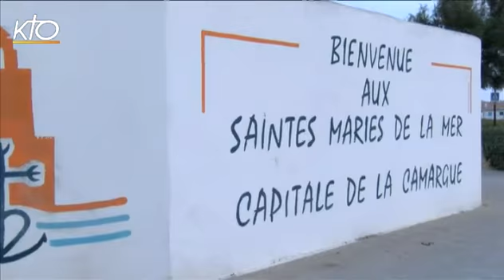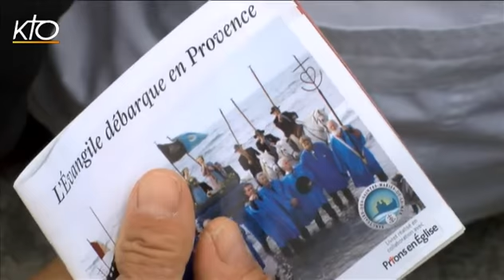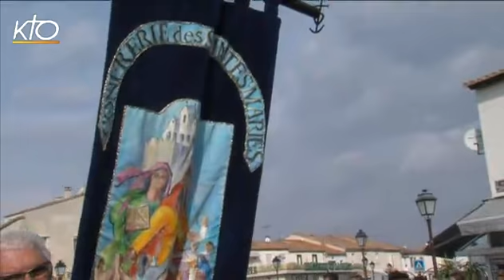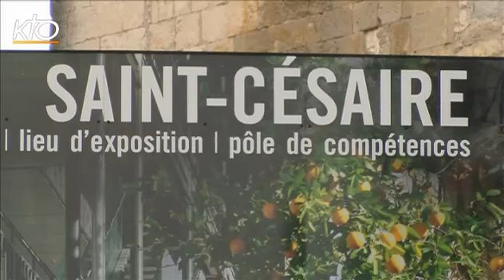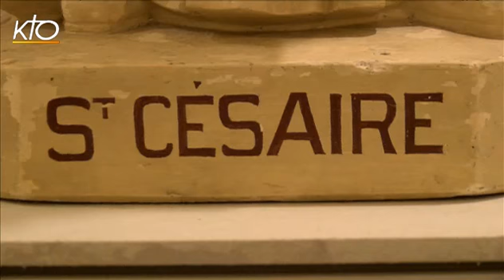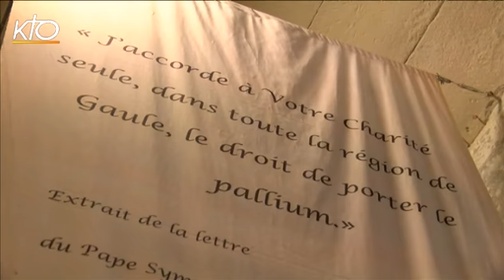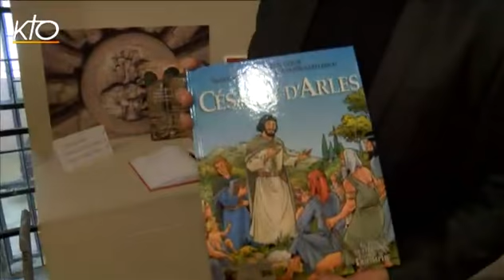La Provence en pèlerinage aux Saintes-Maries-de-la-Mer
Plongée au coeur du grand pèlerinage des Provençaux aux Saintes-Maries-de-la-Mer. Messe dans les arènes avec les gardians, procession vers la mer et bénédiction des pèlerins depuis la barque. L'émission Hors-les-Murs dévoile l'attachement populaire et le sens de ces traditions ancestrales. Dans le cadre de l'Année de la Foi et de Marseille-Provence 2013, le diocèse d'Aix-et-Arles et ceux de Marseille et Fréjus-Toulon se sont associés pour mettre en valeur les sources de la culture provençale. À l'occasion du pèlerinage des 19 et 20 octobre, la rédaction de KTO part à la rencontre des acteurs contemporains de la mission. Les traditions s'articulent-elles avec la nouvelle évangélisation ? Comment la foi transmise à travers les siècles irrigue-t-elle la vie aujourd'hui ?
Hors les Murs du 28/10/2013.